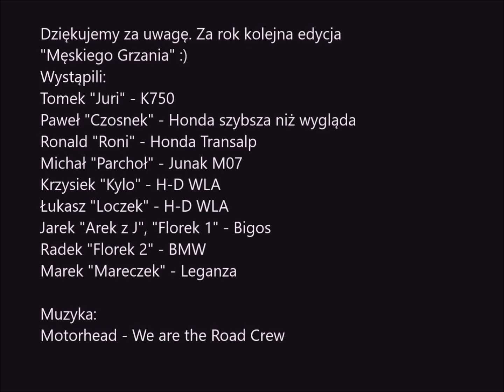Męskie Grzanie 2019 - KMDM KARDAN i przyjaciele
Wyjazd Klubu Kardan Warszawa z przyjaciółmi na męski wyjazd w okolice Białegostoku w 2019 roku